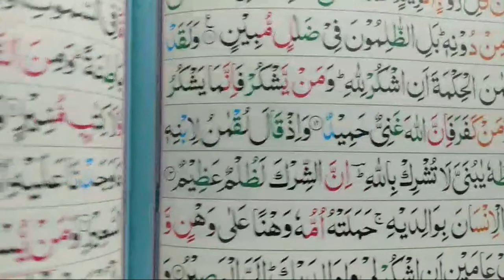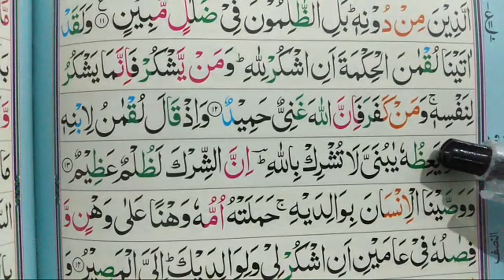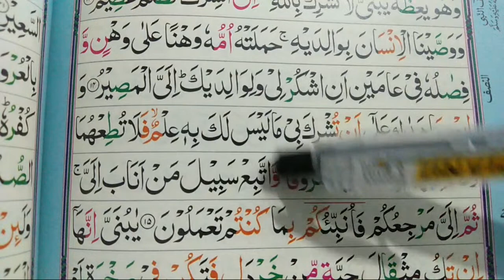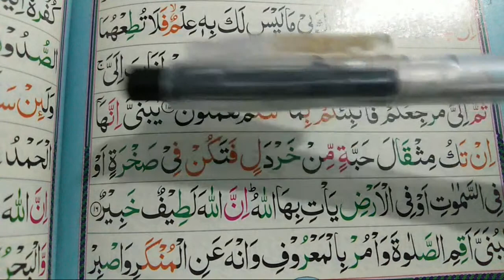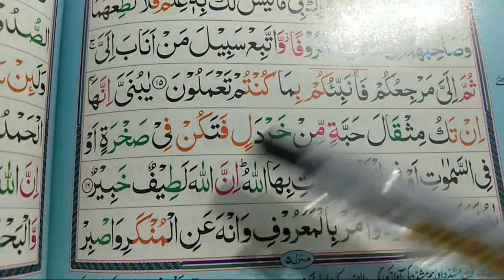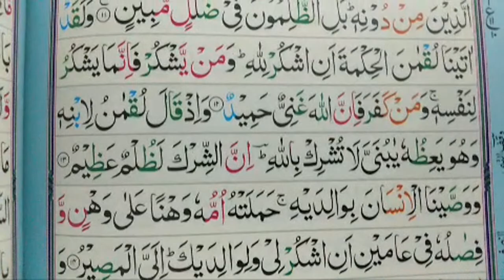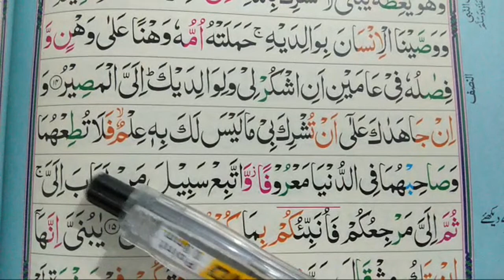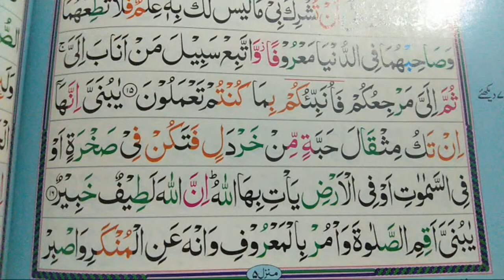Learn Quran Live|| Surah Luqman || Lecture 417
Online Quran Seekhain||Surah Al-Ahzab|| Lecture 417